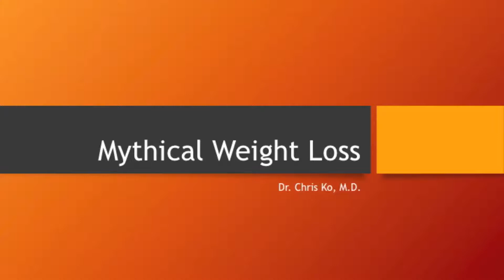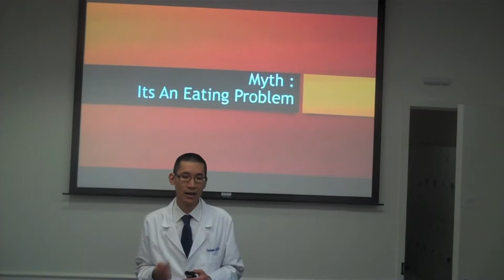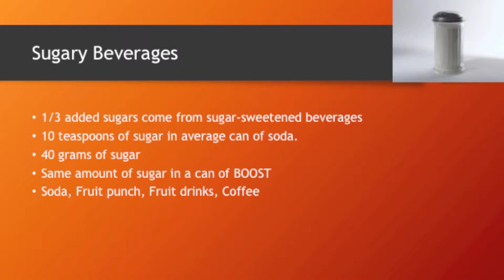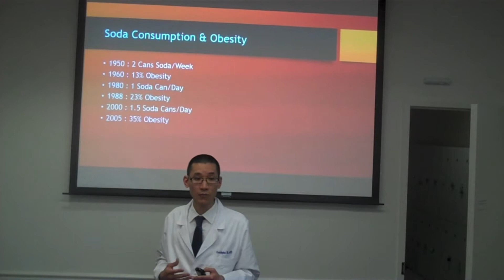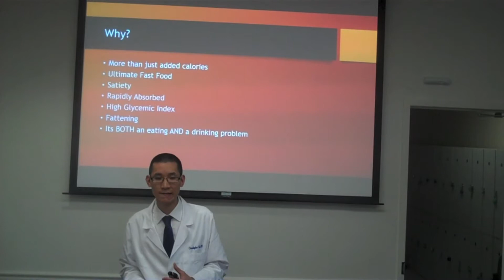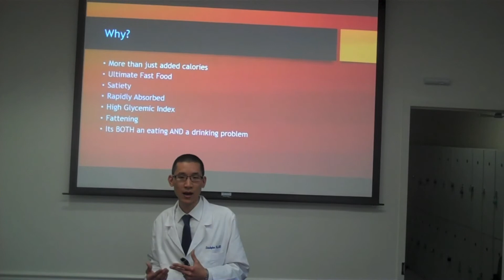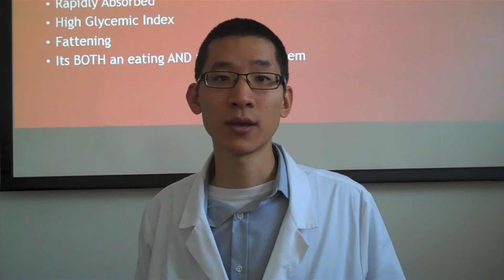Weight Loss Myth # 5 : The Eating Myth - Why Sugary Beverages are Unhealthy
Doctor Chris Ko discusses the harms of sugary beverages like soda, fruit punch, and fruit juices and why obesity should be thought of as both an eating and a drinking problem.